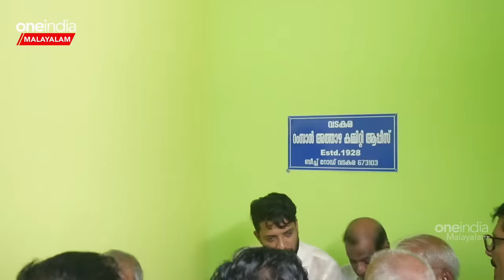വടകര വലിയ ജുമാഅത്ത് പള്ളിയിലെ സമൂഹ നോമ്പ് തുറയിൽ പങ്കെടുത്ത് ഷാഫി പറമ്പിൽ| shafi parambil